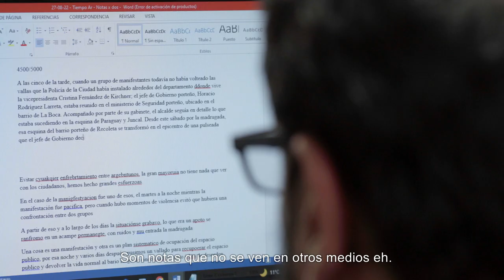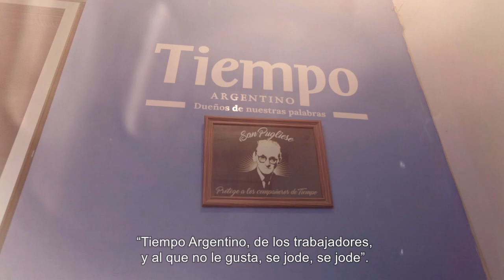HARIAK 2023: Tiempo Argentino trailerra